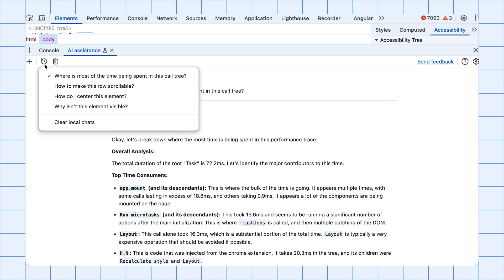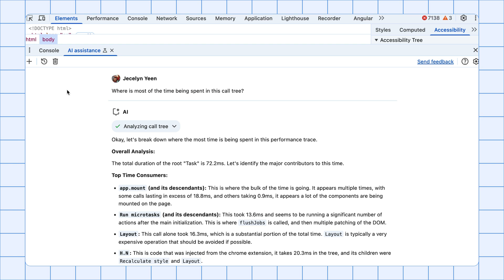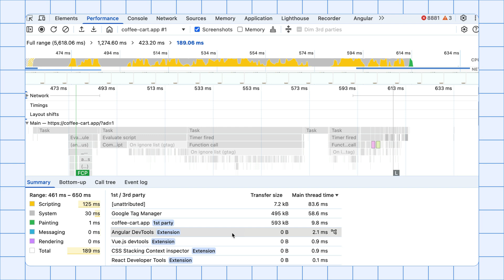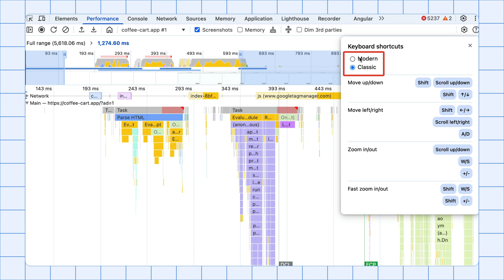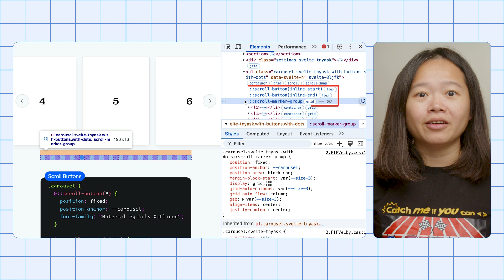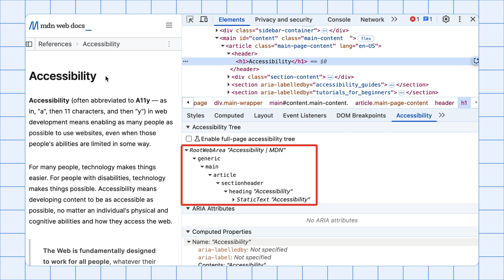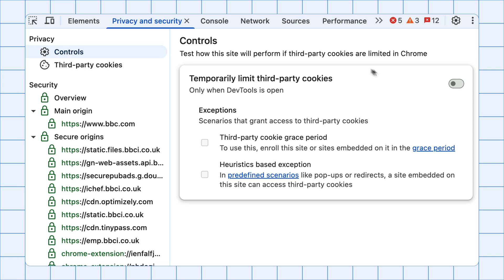What’s new in DevTools: Chrome 133-135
Let’s dive in~ Explore the latest DevTools features in Chrome 133-145 with Jecelyn and Matthias!

Chapters:
0:00 Intro
0:28 Persistent AI chat history
1:08 Select different performance events in the same AI chat
1:30 Add irrelevant scripts to the ignore list in Performance
1:57 First- and third-party highlighting in Performance
2:19 Dim 3rd party scripts in Performance
2:50 New modern keyboard navigation for Performance
3:25 Calibrated CPU throttling presets
4:26 Support for :open pseudo-class and various pseudo-elements
5:02 Inspect full accessibility tree
5:38 Privacy and Security panel
6:19 Bonus tip: Copy all console logs
6:45 Ciao~ for real

Products Mentioned: Chrome